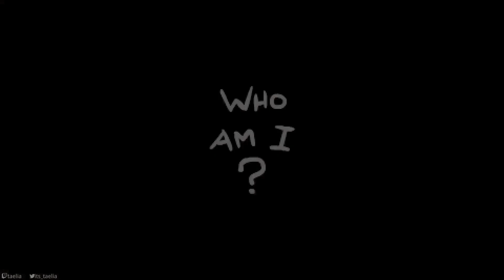May 18 2023 Binding of Isaac Daily Run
Were Devil Deals better?